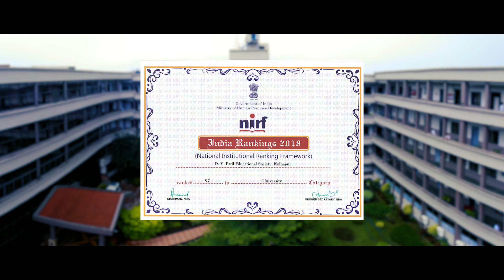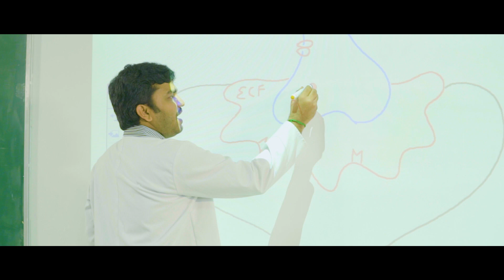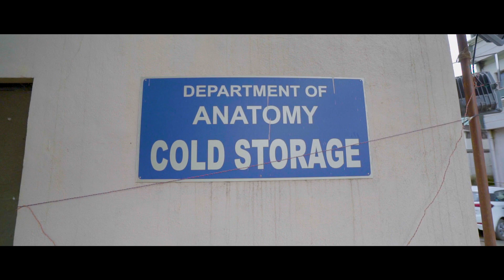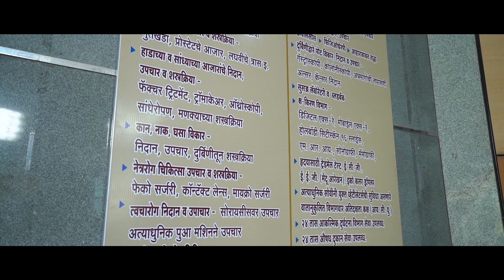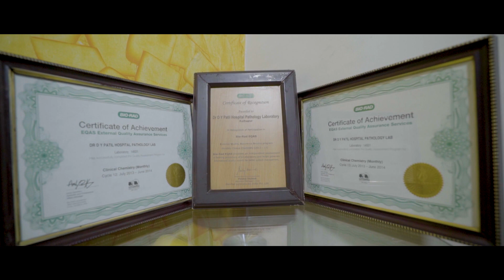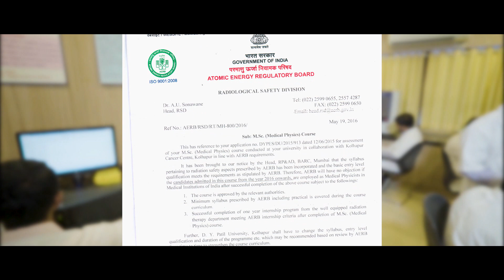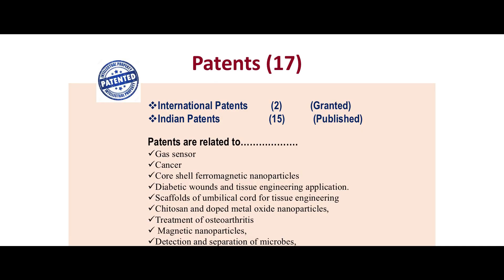D Y Patil Medical